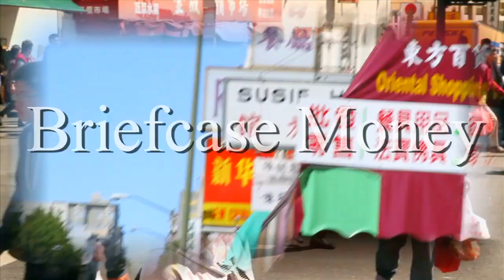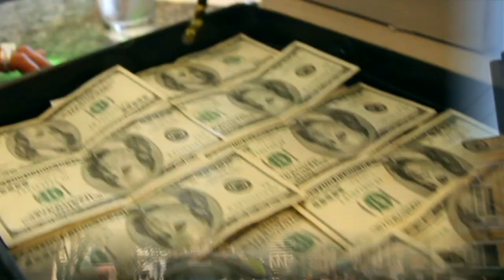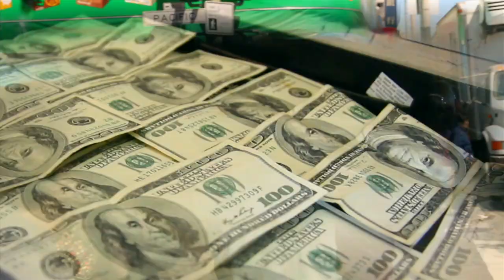San Quinn ft Berner and Relly Rel - "Briefcase Money" - Directed by Jae Synth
Director Jae Synth links up once again with San Quinn to bring you another HIt! This time they brought a couple homies out! Berner came through and laced things up along with Relly Rel. Check out this one of a kind video!

San Quinn ft. Berner and Relly Rel
"Briefcase Money"
Directed by Jae Synth
Edited by Jae Synth and Ran D
Director of Photography Jae Synth